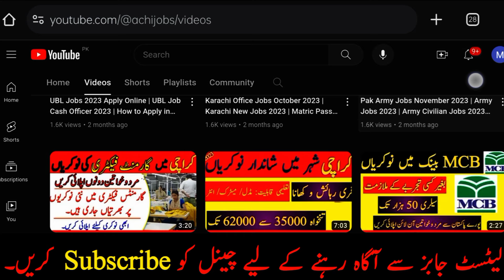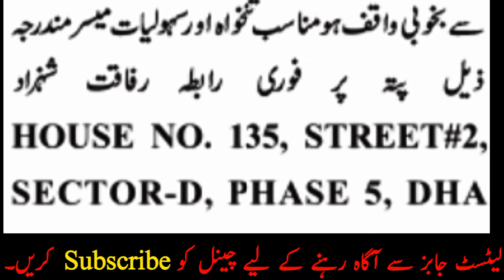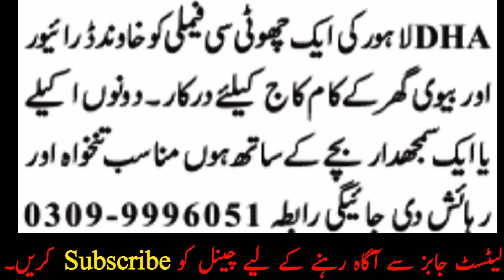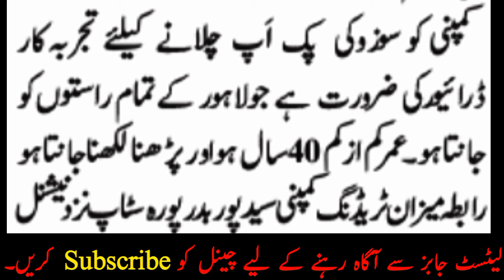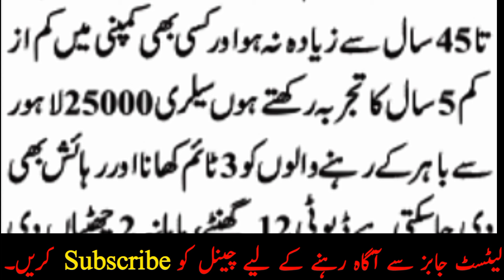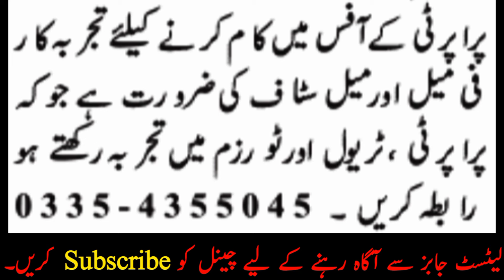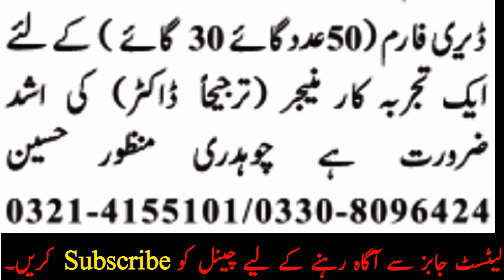Job in Lahore Today | Lahore Jobs 2024 Private | Driver Jobs in Lahore Today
In this video, I’ll tell you About Lahore Jobs 2024 Private. Hope you'll Like my Video!

Driver Jobs In Lahore | Lahore Jobs 2024 Private | Domestic Staff Jobs | Driving jobs | Security Guard ki Naukari | Jobs in Lahore today | Packing Jobs in Lahore

Driver Jobs In Lahore

Lahore Jobs 2024 private

Domestic Staff Jobs

Driving jobs

Security Guard ki Naukari

driver jobs

Jobs in Lahore today

Biscuit Factory picking Jobs in Lahore

security guard job in lahore

job in lahore today

driver jobs in lahore today

driving job

driving jobs

driver job

driver jobs